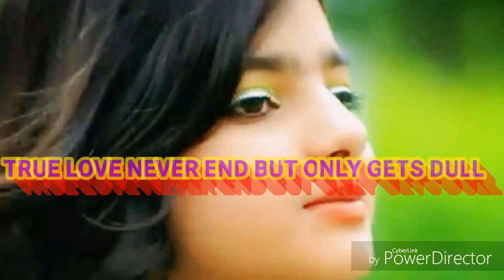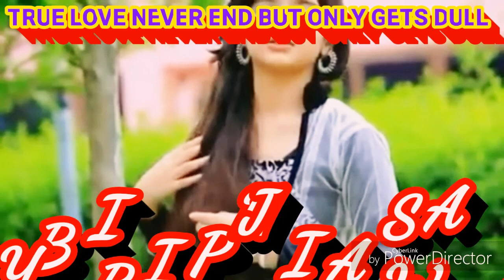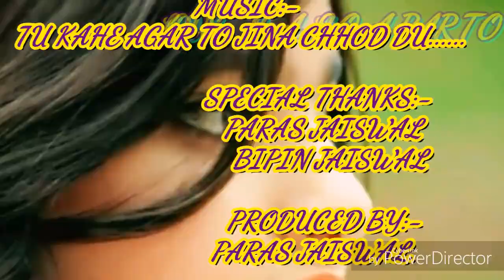TU KAH DE AGAR TO MAIN JINA CHHOD DU.....